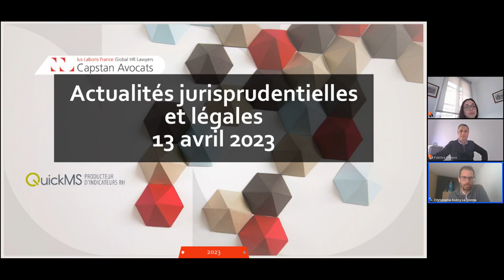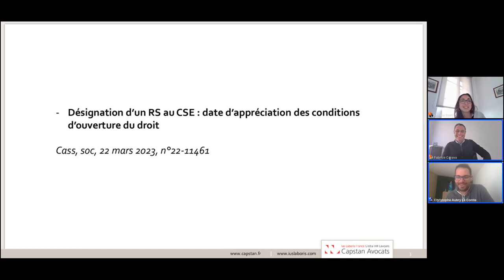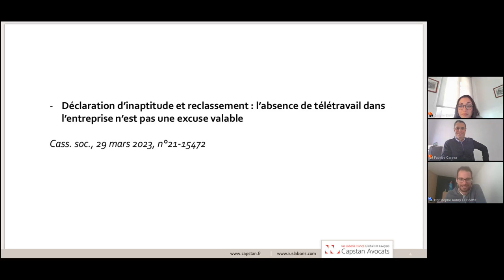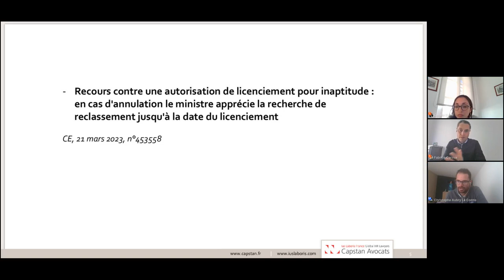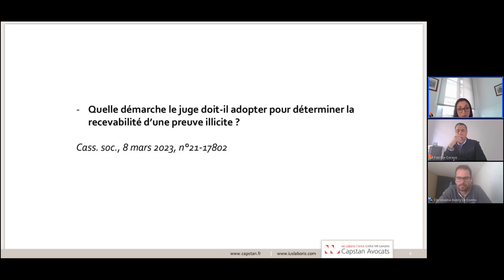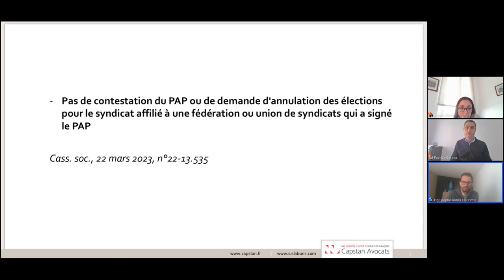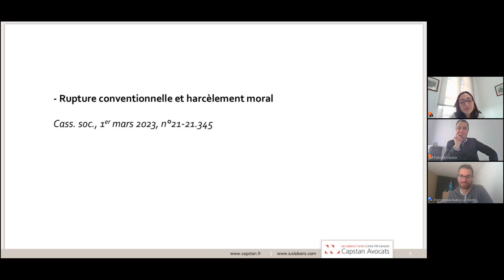⚖️ Webinar Actualité sociale - Social'Actu Avril 2023 - Votre veille juridique RH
Dans ce webinaire sur l'actualité sociale, nos 2 experts juridiques, Fabrice Carava et Coralie Eletti (Avocats Associés chez Capstan Avocats), discutent de différents sujets liés au droit du travail.
Les intervenants abordent plusieurs arrêts de jurisprudence, notamment sur la désignation de représentants syndicaux au CSE, l'aménagement du poste de travail en cas d'inaptitude, l'appréciation de l'obligation de reclassement, l'utilisation de preuves illicites et la nullité d'une rupture conventionnelle en cas de harcèlement moral.

🔍 LES POINTS CLÉS À RETENIR DE CE WEBINAR
✔️ La désignation d'un représentant syndical au CSE est soumise à un seuil de 300 salariés, mais la question de l'appréciation de ce seuil se pose lorsqu'il est dépassé après la constitution du CSE.
✔️ L'aménagement du poste de travail en cas d'inaptitude peut inclure le télétravail, même si le Code du travail ne le mentionne pas explicitement.
✔️ L'obligation de reclassement doit être appréciée jusqu'à la date du licenciement, et non à la date de l'analyse du ministère.
✔️ L'utilisation de preuves illicites peut être acceptée si le contrôle de l'employeur était légitime, s'il existait d'autres moyens de preuve respectueux de la vie privée et si l'atteinte était proportionnée.
✔️ La nullité d'une rupture conventionnelle peut être prononcée si le consentement du salarié a été vicié par un harcèlement moral préexistant, mais il revient au salarié de prouver l'existence de ce harcèlement.

🎬 SOMMAIRE ET POINTS CLÉS DE LA VIDÉO (timestamps)
00:00 Introduction et présentation
02:47 Désignation d'un RS au CSE
07:37 Déclaration d'inaptitude/reclassement et télétravail
13:54 Recours contre une autorisation de licenciement pour inaptitude
19:05 Recevabilité d'une preuve illicite
23:22 Contestation du PAP ou de demande d'annulation des élections
28:46 Rupture conventionnelle et harcèlement moral

- Téléchargez nos ressources RH : Modèles, livres blancs, checklist, et autre Kits RH 🔗

️💡 À PROPOS DE QUICKMS :

QuickMS facilite le quotidien des RH en proposant 2 logiciels RH innovants en mode SaaS :
 📊 GrafiQ est une solution de pilotage de la performance RH à partir de la visualisation dynamique de  données (KPIs et tableaux de bord) et de la production automatisées de rapports légaux (BDESE, BSI, index égalité H/F, etc.).
💁‍♀️ Qrew, est un logiciel de digitalisation des entretiens de vos collaborateurs et d’engagement. Avec Qrew, vous automatisez le lancement de vos campagnes d'entretiens et réalisez l’ensemble de vos entretiens (professionnels, individuels, annuels, bilan à 6 ans, retour de maladie, obligatoires et non obligatoires...) en seulement quelques clics.

📱SUIVEZ NOTRE ACTUALITE SUR LES RÉSEAUX